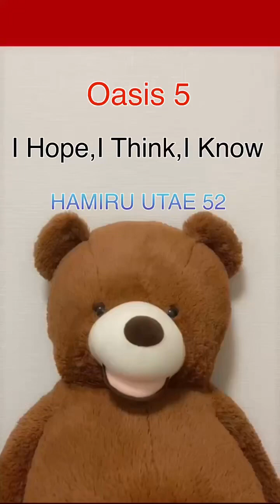52.Oasis 5 I Hope,I Think,I Know